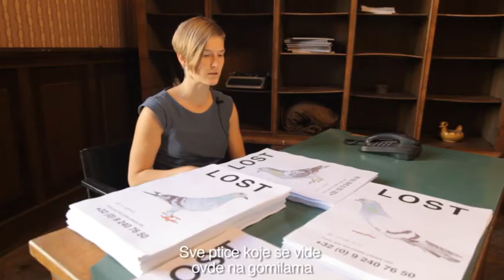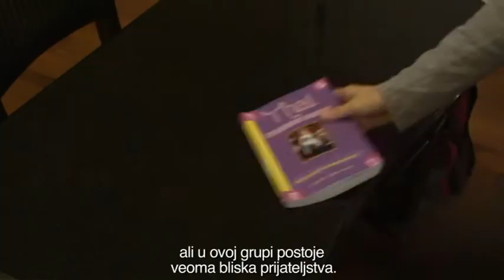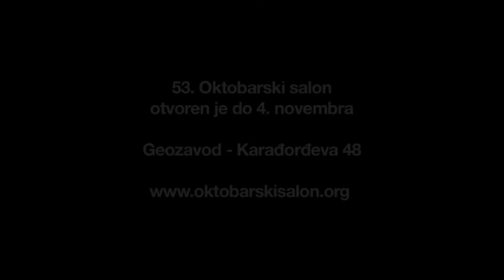PROFILI umetnika, I deo.mpeg